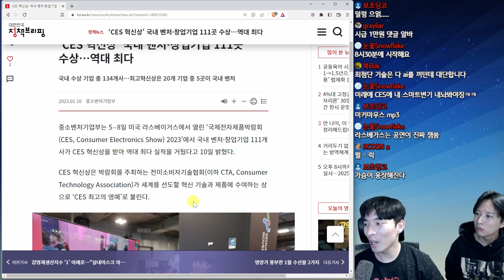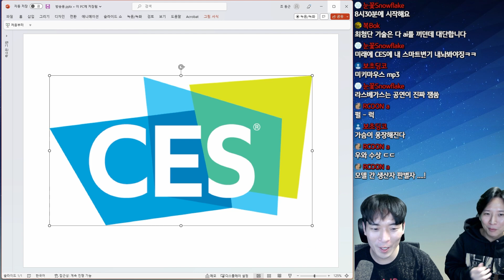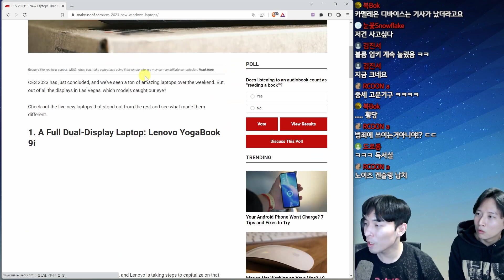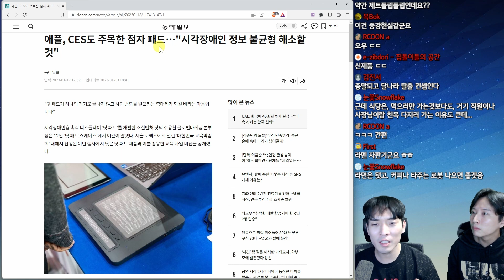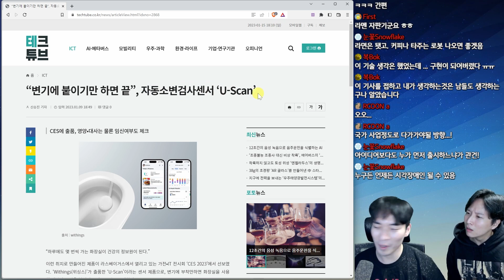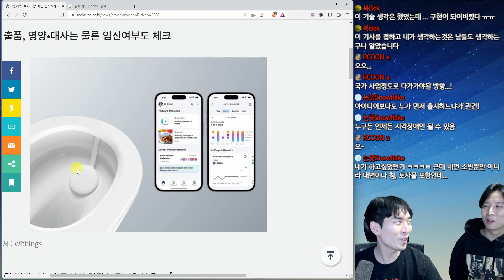중세 고문 기구? 2023 CES 최고의 제품 TOP 6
2023 CES 관련 뉴스와 조코딩이 직접 뽑은 Best of CES TOP 6를 선정하였습니다.

목차
00:00 CES에서 대한민국의 위상
00:31 사흘만에 만든 제품으로 혁신상 수상한 뤼튼
00:51 Best of CES TOP 6
01:02 6위 - 기분따라 색 바뀌는 BMW
01:30 5위 - 중세 고문기구 닮은 VR 마이크 뮤토크
02:15 4위 - 레노바 듀얼 디스플레이, ASUS 3D 노트북 (스타벅스 입장 가능)
03:09 3위 - 7년만에 구현된 라면 정수기
03:47 2위 - 애플도 주목한 대한민국의 점자 패드
04:30 1위 - 변기에 붙이기만 하면 끝 U-Scan

조코딩의 코딩 기초와 웹 풀스택 프로그래밍

🎁IT 뉴스 이름 공모전🎁
매주 일요일 오후 6시 조코딩 X 코딩하는거니 주간 IT/테크 뉴스를 진행합니다. 이름을 지어주시는 분께 소정의 상품을 전달드립니다.
이벤트 기간: 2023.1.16(월) ~ 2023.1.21(토)
당첨자 발표: 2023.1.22(일) 오후 6시 라이브 방송에서 발표
상품:  "거니의 문과감성 실용 파이썬" 책 3명
이벤트 참여 방법:
1) 유튜브 댓글로 IT 뉴스 이름 작성
2) 아래 설문지 응모
※ 반드시 유튜브 영상 댓글과 설문지 둘 다 작성해주셔야 합니다.

SOOJIN BANG님, In님, 그림자그림자님, 파라소프트웨어님, 뚱뚜루_수수또님, 최영득님, 니나노닐리리야님, 깽자님, 이희진님, dreamchaser님, 난간넷님, 후크님, 정대연님, JaeGyu Park님 VVIP 후원 감사드립니다.